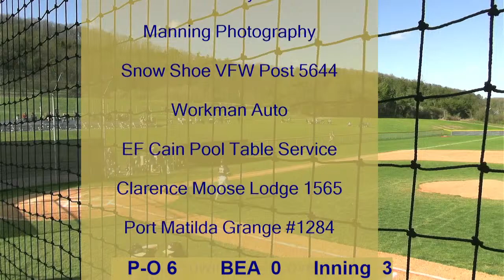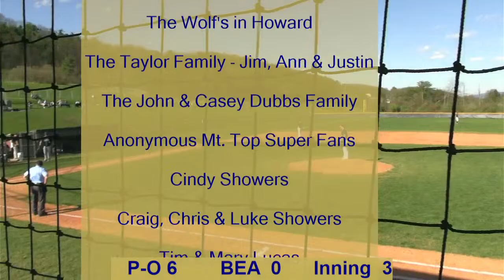Baseball 2024 - P-O at BEA on 4/15/24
Support EA Broadcasting, shop smile.amazon.com and choose Eagle Ambassadors Inc as your charitable organization - AmazonSmile Foundation donates 0.5% of purchase price to Eagle Ambassadors.